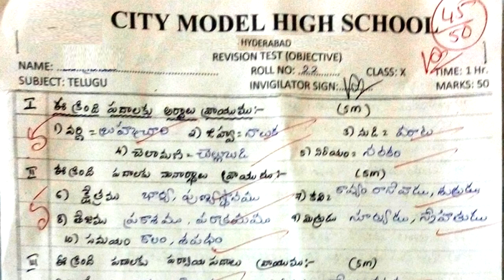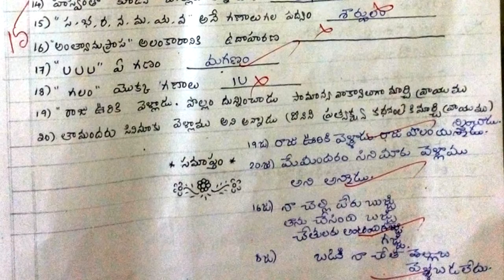10th class telugu sa test paper answers 2022 | class 10 telugu question revision objective paper sa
10th fa2 telugu specimen papers 2022, 10th fa-2 telugu specimen papers 2022, 10th sa telugu specimen papers 2022,
TELUGU-SA

10th telugu sa previous paper | telugu summative past paper | sa telugu test paper | telugu paper sa

10th class telugu sa revision objective test paper answers 2022 | class 10 telugu question paper sa

10th class fa2 telugu test papers 2022,
10th class fa-2 telugu test papers 2022,
10th class sa telugu test papers 2022,
10th class sa1 telugu test papers 2022,
10th class sa-1 telugu test papers 2022,
10th class sa2 telugu test papers 2022,
10th class sa-2 telugu test papers 2022,
10th class fa&sa telugu test papers 2022,
10th class formative telugu test papers 2022,
10th class summative telugu test papers 2022,